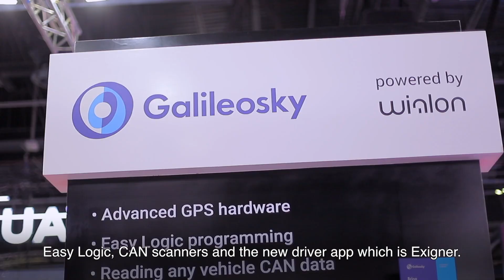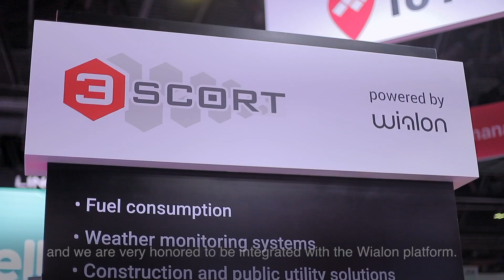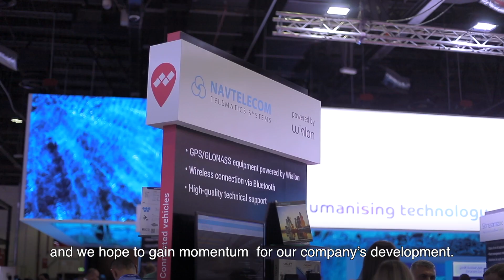[Report video] GITEX 2019 highlights | Gurtam IoT zone